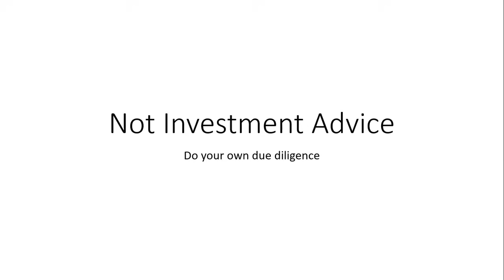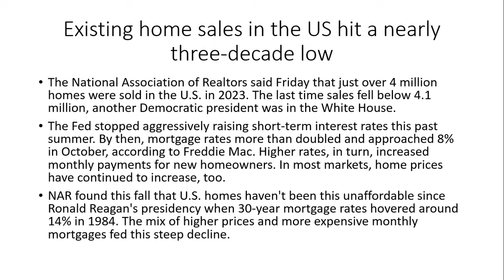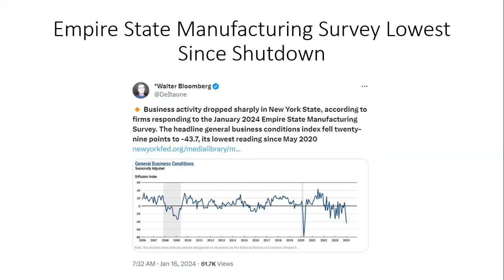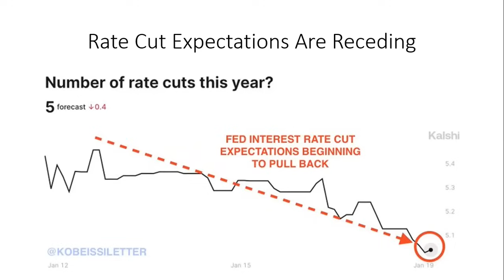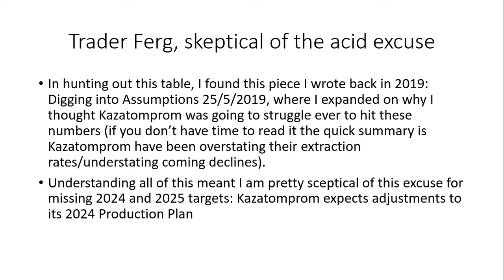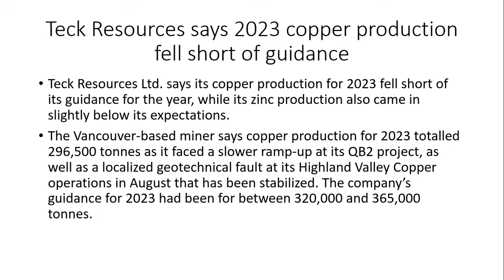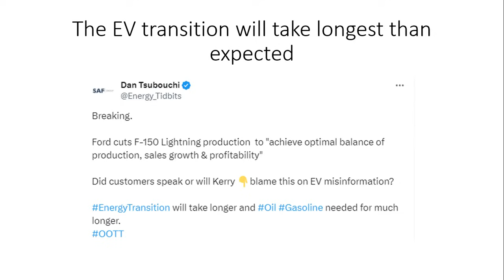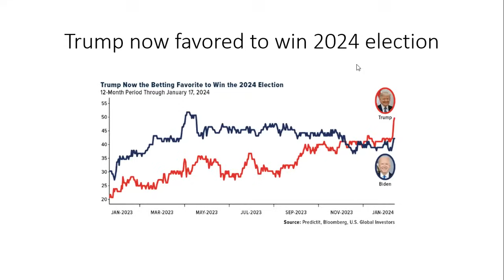What is going on at Kazatomprom? AIA Weekly Report 1-20-24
Lots of rumors on Uranium Twitter this week about the production shortfalls at Kazatomprom. Is it because of a shortage of sulphuric acid? Overproduction and mismanagement? I discuss.

Plus, the economy continues to deteriorate, yet employment is still holding things up

Join my Substack and get my weekly free articles sent to your email  that have tons of great information on profitable investing ideas.

I am always asked to provide a list of books that I recommend reading for those people who want to learn more about investing.